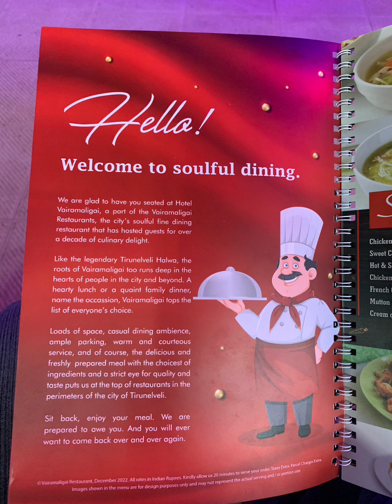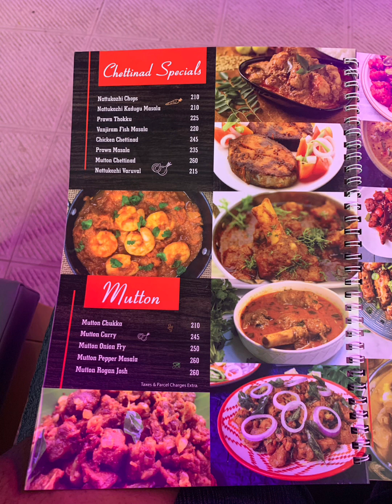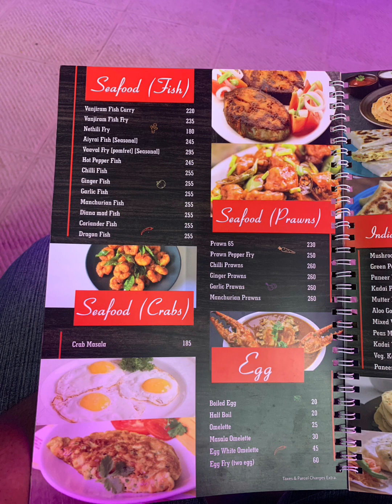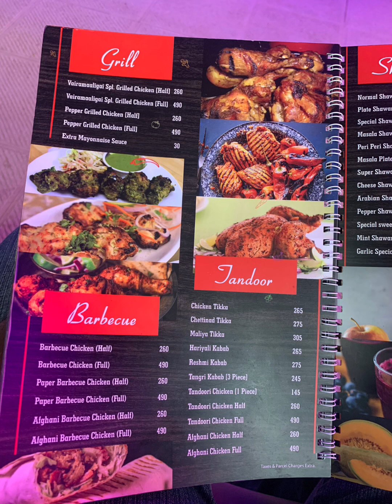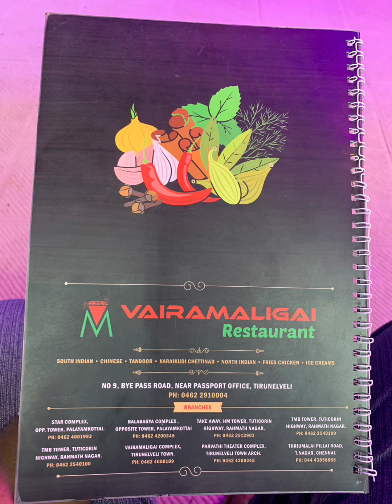Vaira Maaligai Restaurant | MENU📜CARD (27-12-2022)